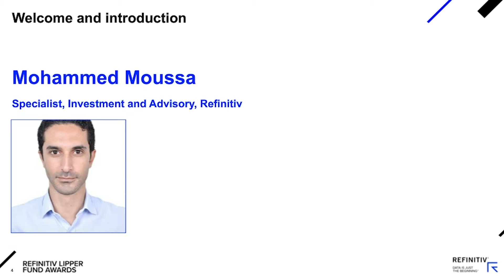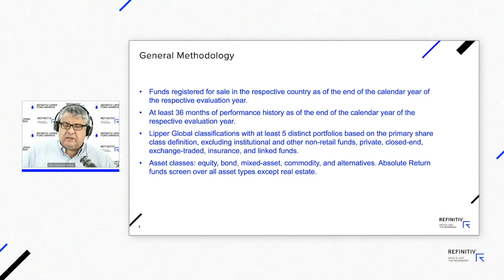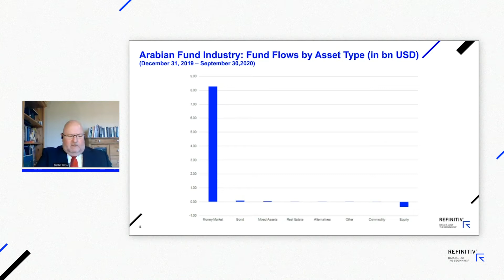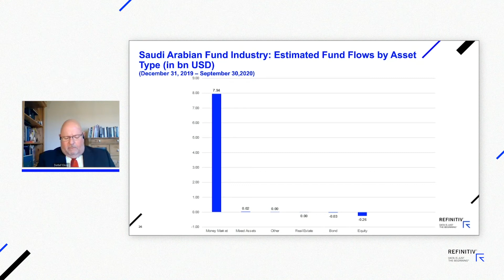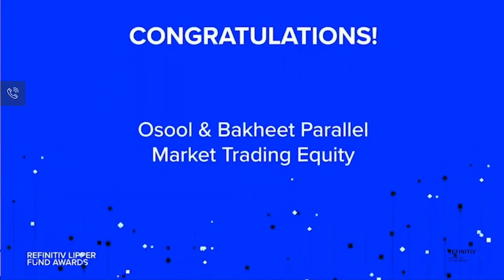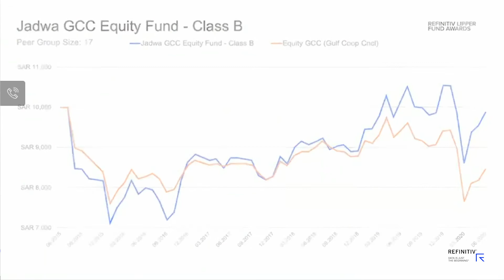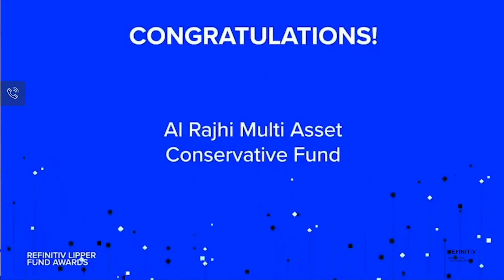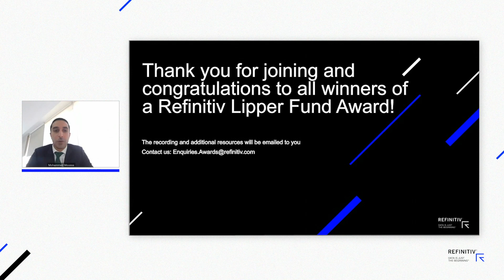Lipper Fund Awards Saudi Arabia 2020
The Refinitiv Lipper Fund Awards recognise funds and fund management firms for their consistently strong risk-adjusted three-, five-, and ten-year performance, relative to their peers, based on Lipper's proprietary performance-based methodology.

We believe excellence is worth shouting about, which is why, for over 30 years and across 17 countries, we’ve been celebrating the investment professionals who outperform. The history, reputation and quantitative underpinning of what these awards encapsulate, reflect a truly robust and independent assessment of fund performance. Our legacy is underpinned by Refinitiv Lipper’s acclaimed fund data and proprietary quantitative methodology.

Watch this webinar to hear from industry experts on the market overview, understand the legacy and methodology that underpins these prestigious awards, and celebrate as we honour Saudi Arabia's asset management industry top performers.